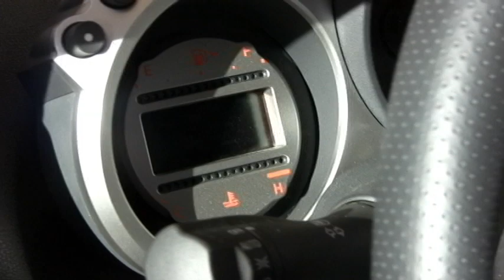Walk Around 370Z Nissan 2009.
Get a quick look at 2009 Nissan 370Z at Las Vegas event.